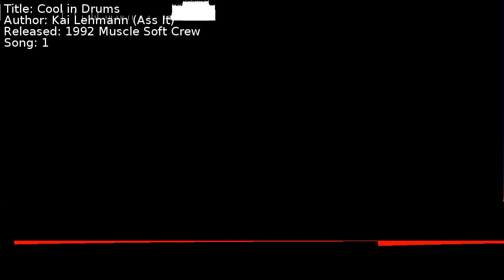Kai Lehmann (Ass It) - Cool in Drums | Song 1 [C64] [SID]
Title: Cool in Drums
Author: Kai Lehmann (Ass It)
Released: 1992 Muscle Soft Crew
Song: 1